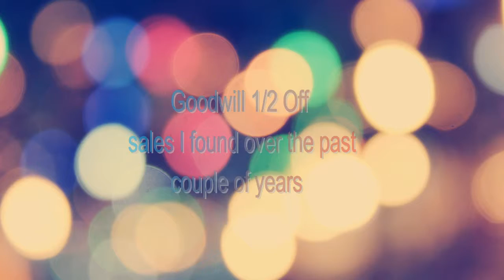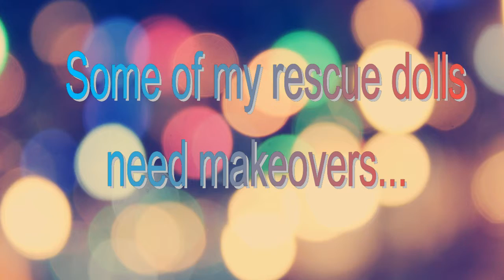#15 Muse Basic Ken Doll Review & Goodwill Doll Finds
My $1.19, #15  Muse Basic Ken Doll Review & Goodwill Doll Finds while spontaneously doll shopping. I have found some treasures along the way. More to follow soon!